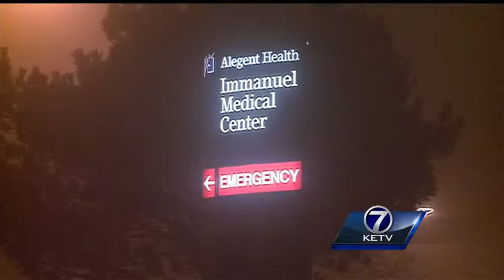Overnight gun battle lands 1 in hospital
A reported gun battle landed one person in the hospital.